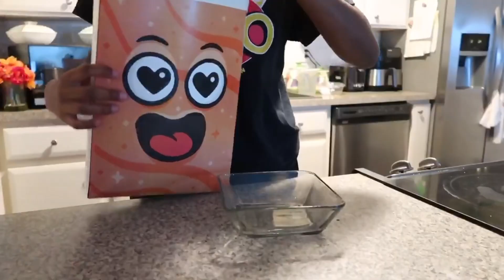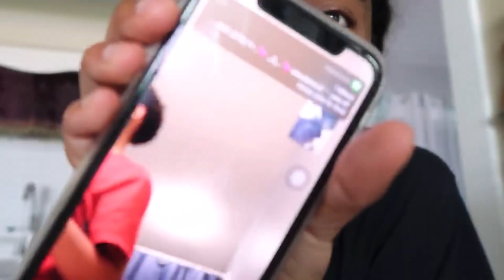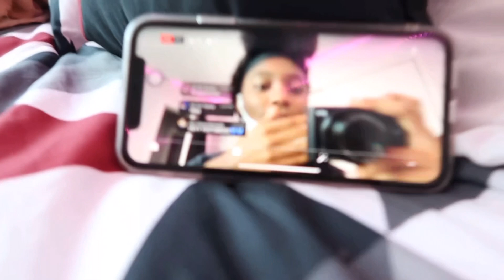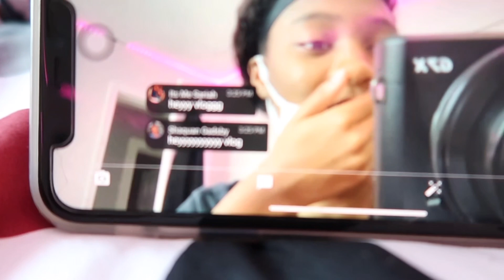day of my life as a TEENpreneur 💇🏽‍♀️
heyy guyss , thanks for tuning into today’s vid!💕 ☟︎

grade? 8th
what state do I live in? florida bby !!
what do I film on? canon g7x mark ii

love you , xoxo -keke 💋.